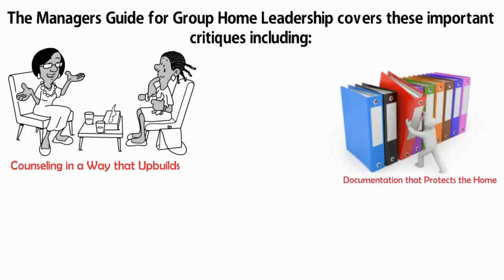MANAGERS GUIDE TO GROUP HOME LEADERSHIP VIDEO INTRO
A video intro for the remarkably effective manual:  "The Manager's Guide to Effective Group Home Leadership"